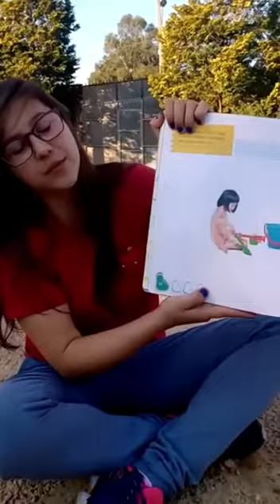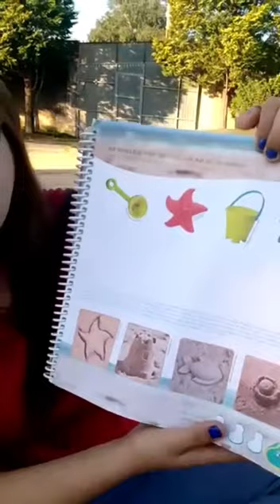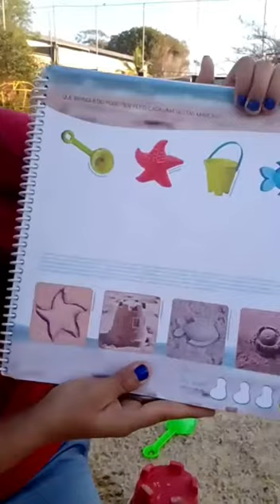JARDIM I -A Aula 01 p. 26 e 27 do Livro Desenhar